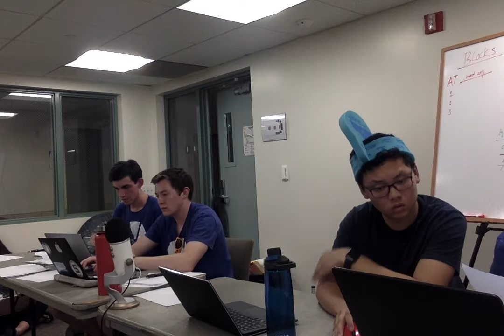VBI18 LA I Demo Round - Jacob Nails and Lawrence Zhou v Matt Salah and Chris Conrad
Resolved: The United States should accede to the United Nations Convention on the Law of the Sea without reservations.